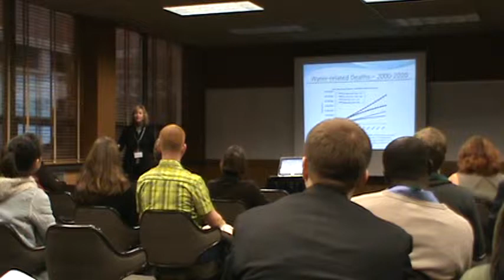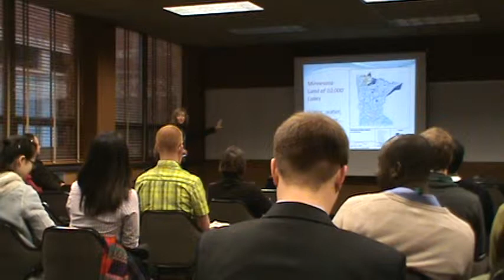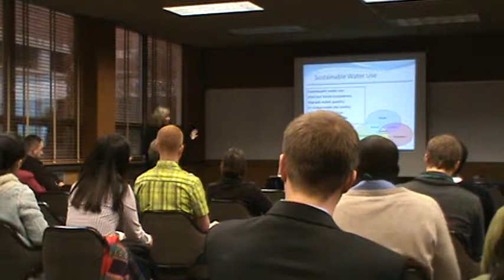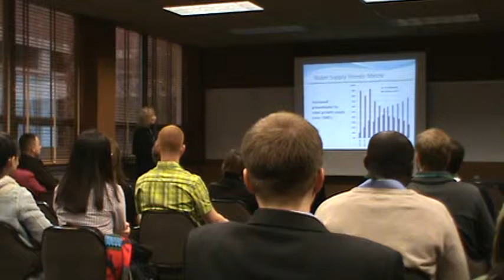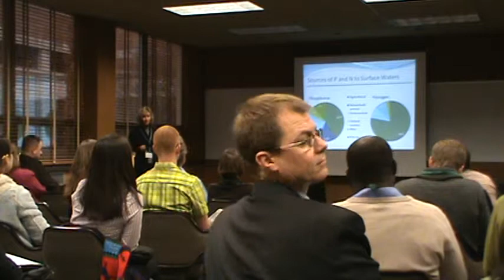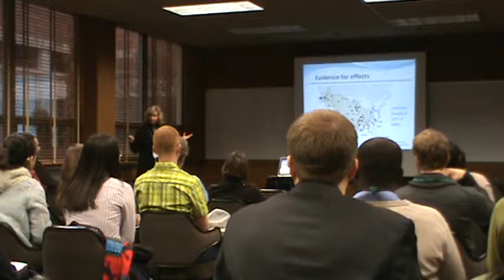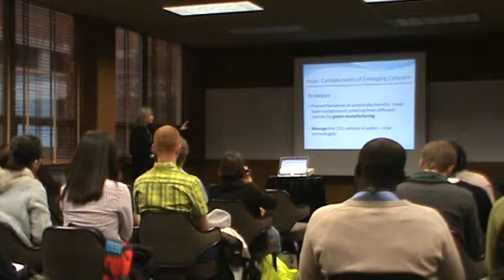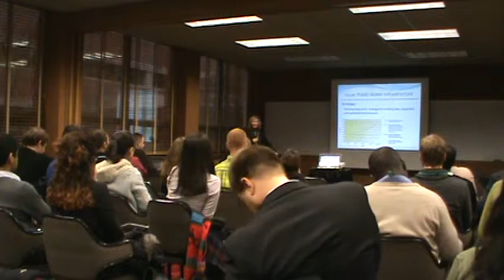Dr. Deborah Swackhamer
Dr. Deborah Swackhamer's presentation to the ESPP Research Symposium: Water for a Sustainable World at Michigan State Universtiy